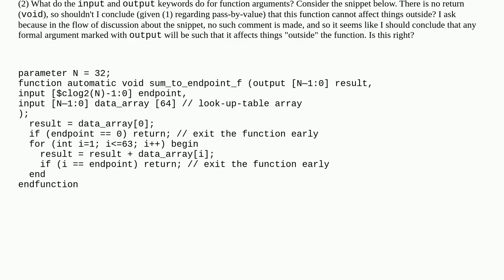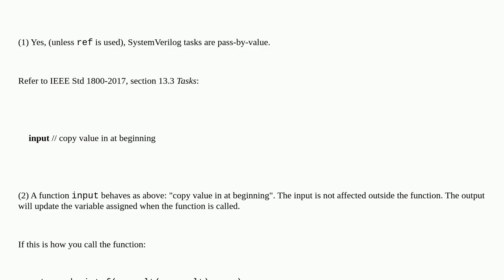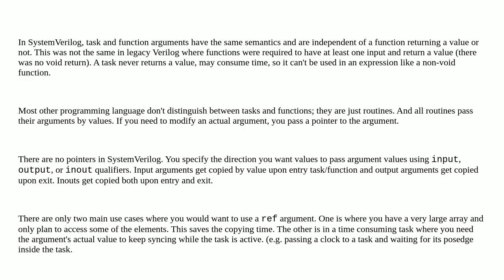Electronics: How do void functions get their results "out" in and more on functions and tasks?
How do void functions get their results "out" in and more on functions and tasks?

A special thanks goes out to the community

  system-verilog verilog